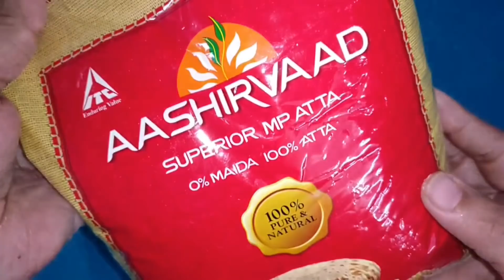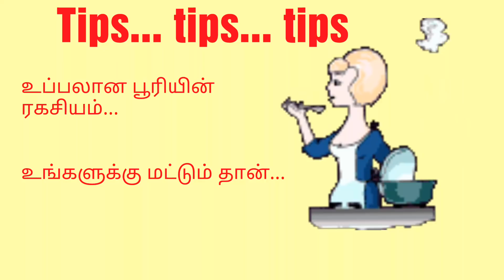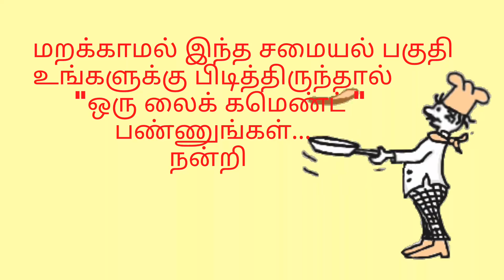உப்பலான பூரி / How to Make Soft Puffy Poori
How to Make Soft Puffy Poori in Tamil...

Morphy Richards 52 RCSS 52-Litre Oven Toaster Grill (Black)

Philips HD6975/00 25-Litre Digital Oven Toaster Grill (Grey)

Bajaj 2200 TMSS 22-Litre OTG (Black)

IFB Neptune VX Fully Electronic Dishwasher (12 Place Settings, Dark Silver)

Bosch 12 Place Settings Dishwasher (SMS66GW01I, White)

Prestige Induction Cook-top PIC 29.0 - Orange

Philips Viva Collection HD4928/01 2100-Watt Induction Cooktop (Black)

Pigeon by Stovekraft Rapido Cute Induction Cooktop

Preethi Blue Leaf Gold 750-Watt Mixer Grinder (White/Blue)

Butterfly Jet Elite 750-Watt Mixer Grinder with 4 Jars (Grey)

Bajaj GX-1 500-Watt Mixer Grinder with 3 Jar

Vegetable Fruit Nut Onion Chopper, Hand Meat Grinder Mixer Food Processor Slicer Shredder Salad Maker Vegetable Tools

Prestige 3.0 Plastic Veggie Cutter (Green, 350 ml)